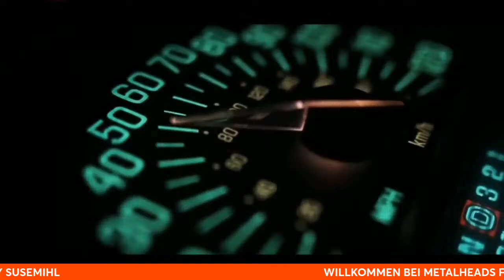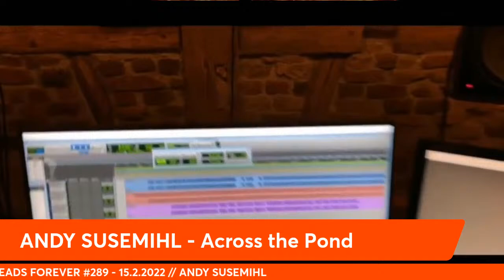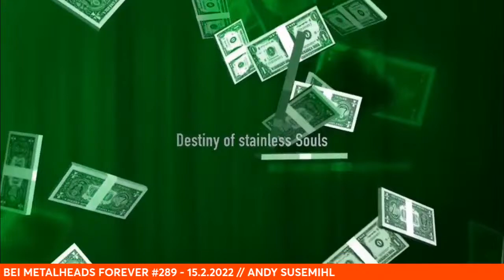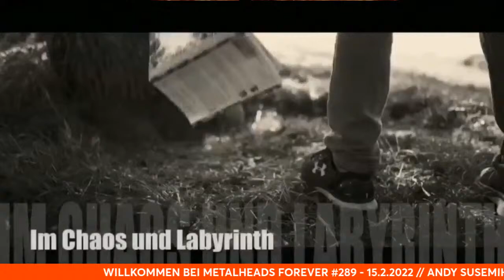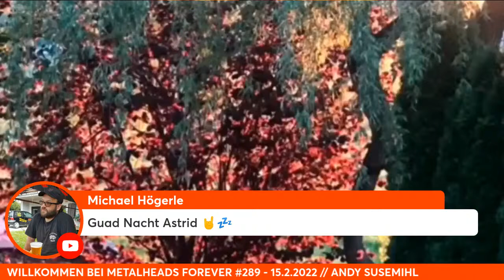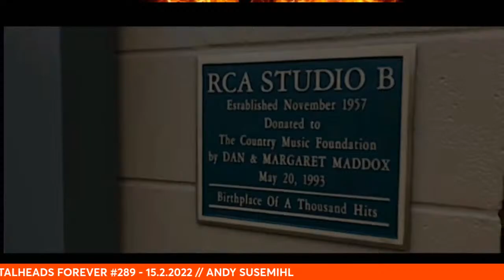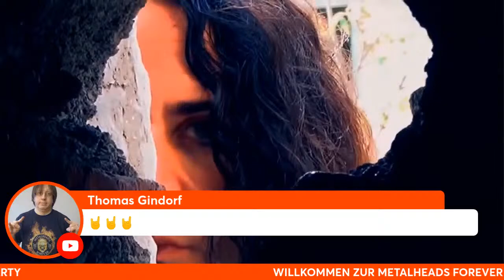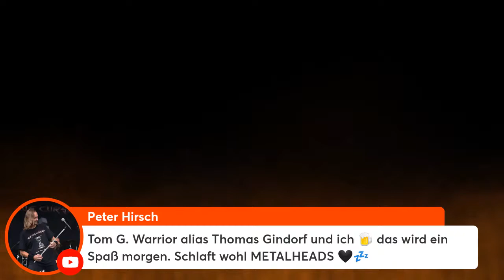METALHEADS FOREVER - ROCKCAST SHOW #289 – 15.02.2022 // ANDY SUSEMIHL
METALHEADS FOREVER – Die ROCKCAST SHOW

METALHEADS FOREVER ist die ultimative Hardrock und Heavy Metal Rockcast Show mit LIVE Gästen und jeder Menge guter Musik. METALHEADS FOREVER bietet sowohl Einzelkünstlern sowie professionellen als auch Bands aus dem Underground eine Plattform, sich vorzustellen. Unabhängig aus welchen Ecken der Welt die Bands und Künstler sich zuschalten, METALHEADS FOREVER vereint die Szene auf eine ganz besondere und nahbare Art und Weise!
Seit Januar 2021 streamt METALHEADS FOREVER kontinuierlich von Montag bis Freitag jeweils von 20:00 bis 22:00 Uhr LIVE und in echt.
In Metal We Trust - United We Stand
Weit mehr als nur ein Slogan, METALHEADS FOREVER lebt diese Botschaft!
Auch Ihr habt Interesse, Teil einer unserer Shows zu werden? Dann bewerbt euch über

Besucht bitte unseren Fanshop für coole Shirts, Caps, Schlüsselanhänger, Tassen und vieles mehr

Wenn Euch die Sendung gefallen hat, würde ich mich über einen Kaffee freuen, bezahlen könnt ihr ihn an der Paypal Theke.
oder
Oder Iban: DE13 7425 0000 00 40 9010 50
Einen rockigen und herzlichen Dank für euren Support.

*NEW*
DIE METALHEADS FOREVER ROCKCAST SHOW UNTERSTUETZT AB SOFORT DEN VEREIN “M.A.D.E. 4 KIDS E.V.